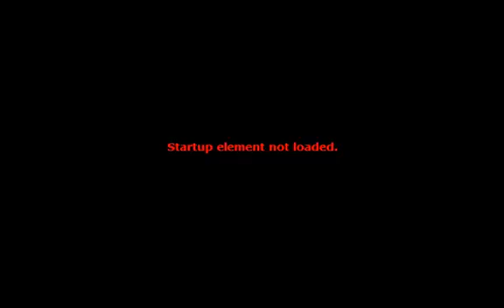2007 Volkswagen Beetle 2.5 for sale in Fern Park, FL